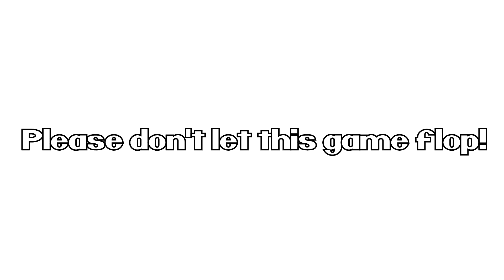PEACH GAME LEAKED FOOTAGE 100% REAL! (plz believe me)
I need more full fledge video ideas lol

The Legend of Zelda: Tears of the Kingdom Purah
breath of the wild vs tears of the kingdom
3D Animation
Rule 63
tiktok meme
E3
Tiktok challenge
Princess Peach
Mario
Luigi
Super Mario
Bowser
Toad
Bowsette
Nintendo
Nintendo meme
Nintendo memes
Shitpost
Anime
Jschlatt
Elephant mario